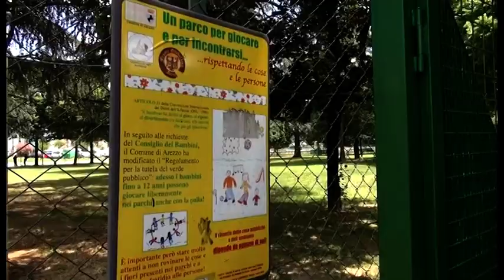Arezzo. Nuova vita per il parco Arno: conclusa parte della riqualificazione